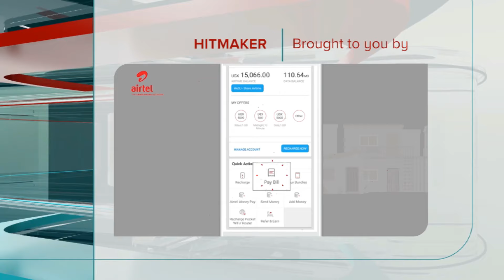Nbs Hitmaker Show Editions ft Mr Great Vibes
Courtesy of Nbs TV